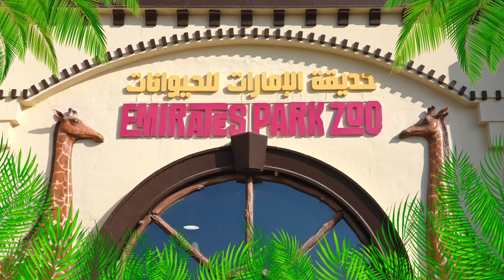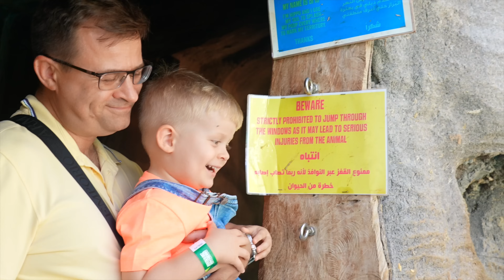Приключения в Зоопарке! Диана, Рома и Оливер кормят животных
Диана, Рома и Оливер весело проводят день, кормя животных в зоопарке! Они покажут вам всех удивительных животных, которых им удалось увидеть и покормить в этом удивительном зоопарке. Не пропустите это веселое и познавательное приключение!